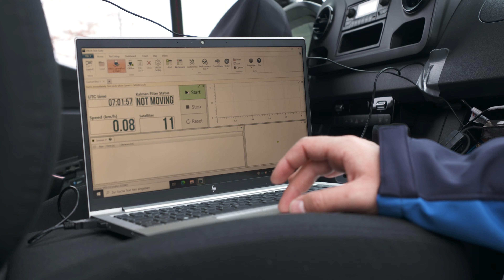Neue eSprinter Generation: Reichweitentest der Vorserie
Die neue eSprinter Generation von Mercedes-Benz wird im Februar 2023 präsentiert. Vorab wurde mittels einer Vorserie nun ein erster Reichweitentest absolviert  (welcher sich deutlich von der ersten Generation unterscheidet...).